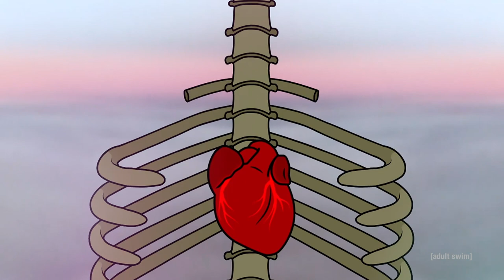NNAMDÏ "Glass Casket" (Music Video) | adult swim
Song: “Glass Casket"
Artist: NNAMDÏ
Animator: Stephen Smith aka WOBBLYLOBSTER
Label: Sooper Records